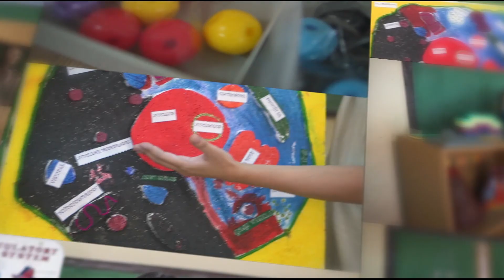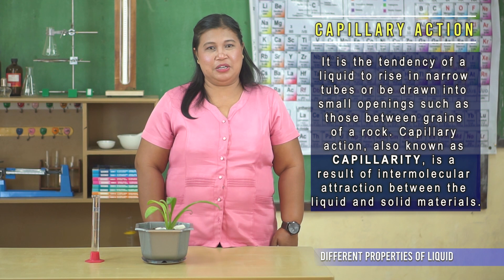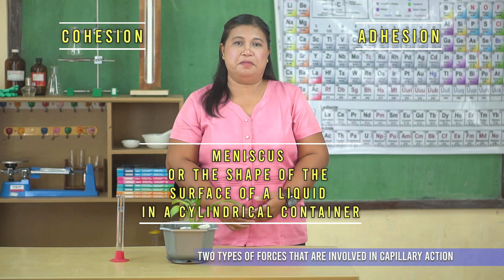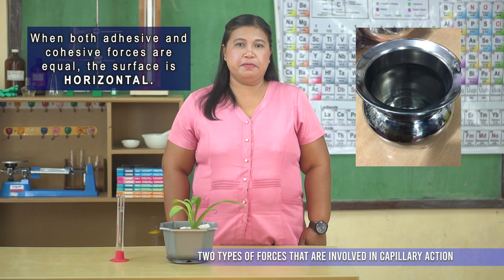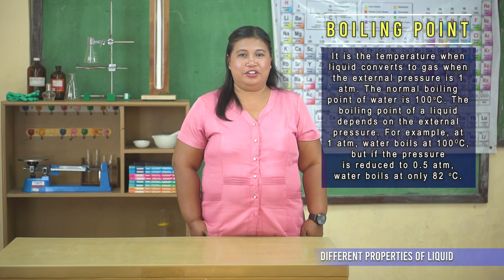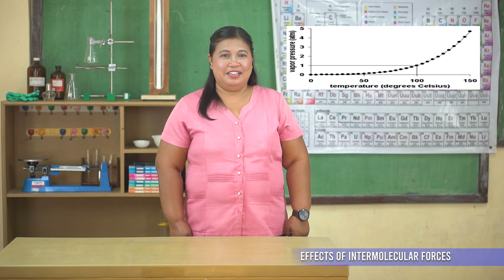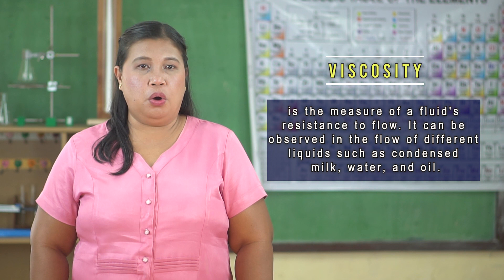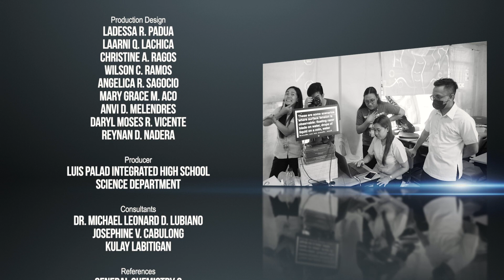AAH Episode 20: Properties of Liquids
In this episode of Agham Alam Hub, we will describe the properties of liquids and explain how intermolecular forces affect them. Moreover, we will identify the applications of these properties in our daily life.